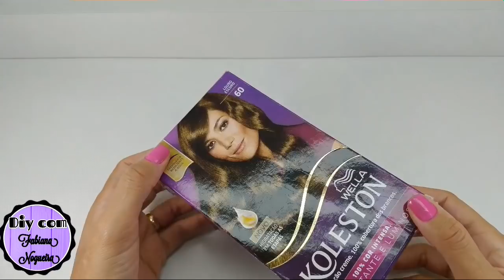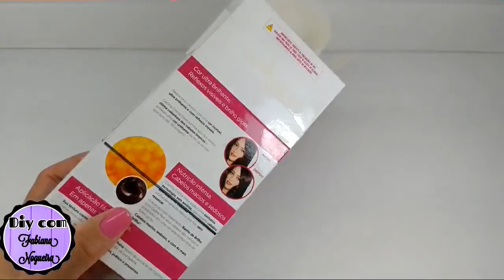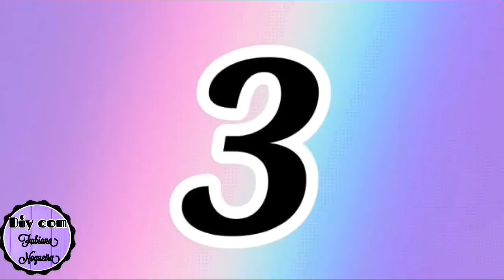3 IDÉIAS CRIATIVAS COM CAIXINHA DE TINTURA DE CABELO 😍💕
Oi pessoal tudo bem, no vídeo de hoje nós vamos fazer lindas "Idéias com caixa de tintura de cabelo". Ótima idéia para presentear ou até mesmo para vender!!! 😍

Hi guys, how are you doing? In today's video we are going to make beautiful "Ideas with a box of hair dye". Great idea to gift away or even to sell !!! 😍

1° IDÉIA: Sacolinha ♥️

2° IDÉIA: Bolsinha Baú 💜

3° IDÉIA: Caixinha Decorada 💙